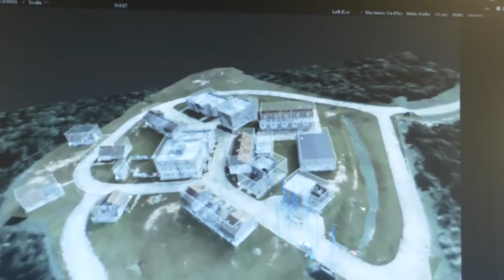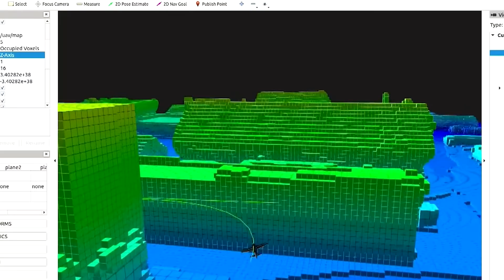Graduate Student Grace Diehl: Distributed AI Research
Grace Diehl is a doctoral student in robotics and computer science. She is part of the Human-Machine Teaming Laboratory, where she works on distributed artificial intelligence for swarm robotics and multirobot systems. Grace is advised by Julie A. Adams, the College of Engineering Dean's Professor of computer science.

produced by Rachel Robertson and Chance Saechao